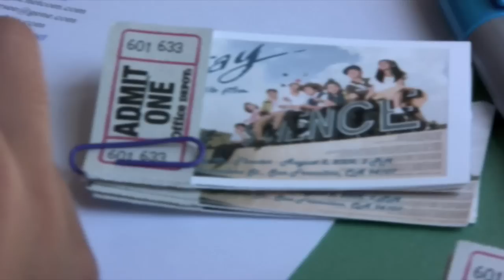Pisay the Movie SF Bay Area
Screening of "Pisay the Movie" by Auraeus Solito. Delancey St. Theater in San Francisco, CA on August 8th, 2009.